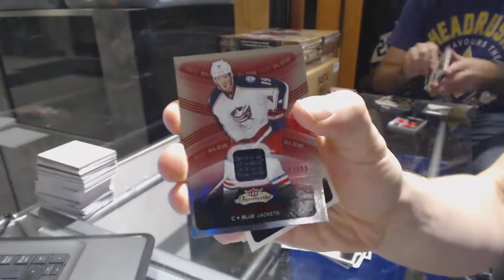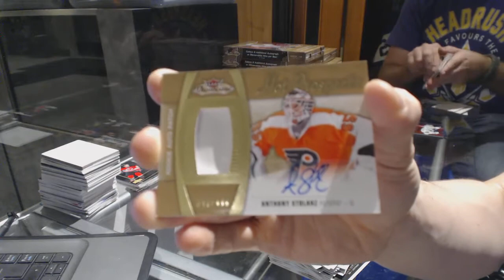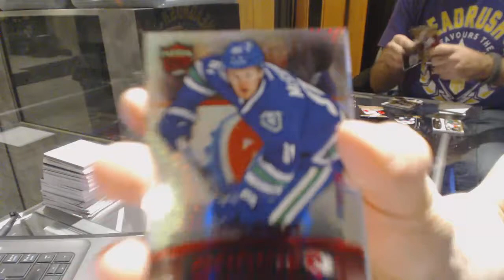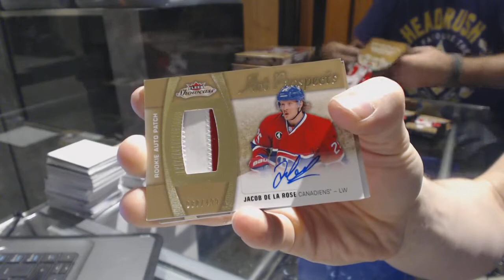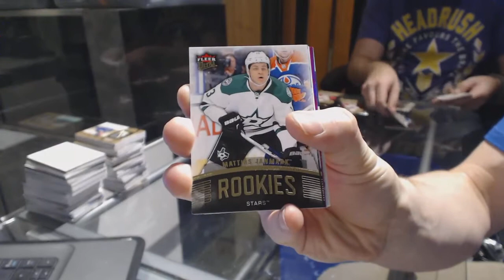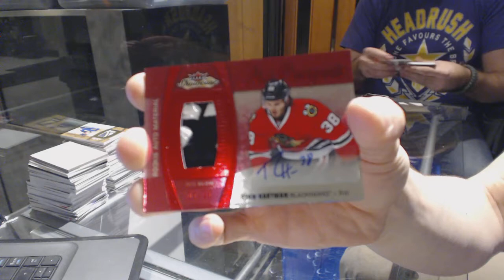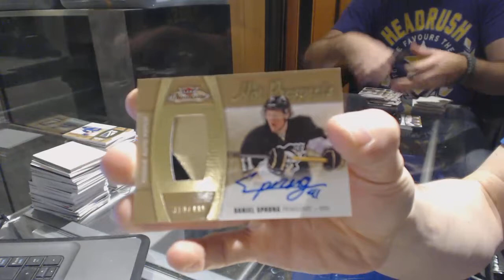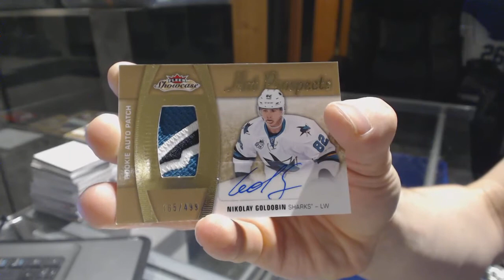15-16 Upper Deck Fleer Showcase Hockey 16 Box Case Break - C&C 6841